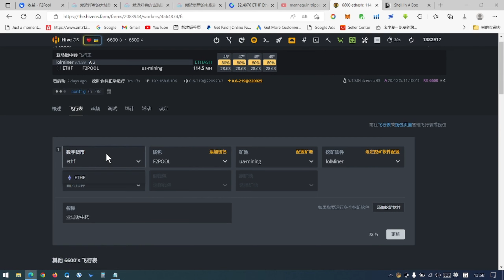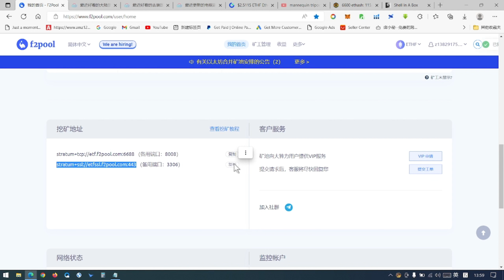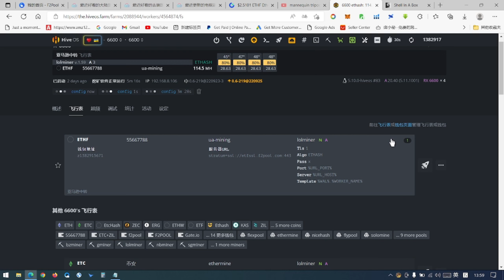挖ETHF教程,在hiveos系统里的设置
ETH打赏金：0x7A502317Abc69852d66Ab45b82b9ffa7892dF557